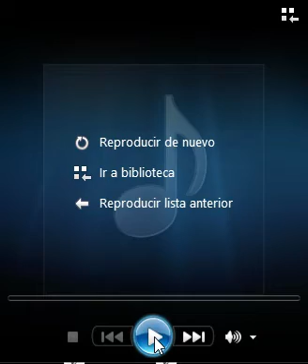Crowded House - Don't Dream It's Over [Original Extended DJ WALL] Demo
Stable BPM 85.00